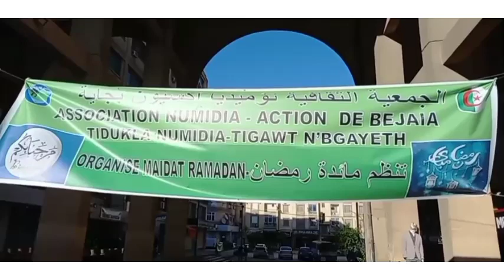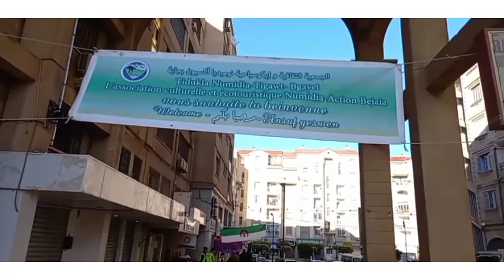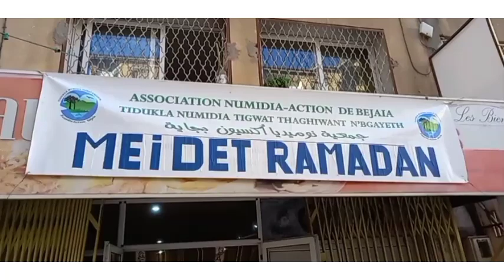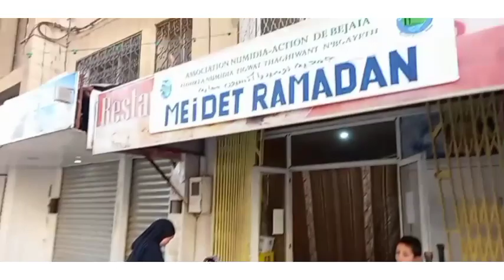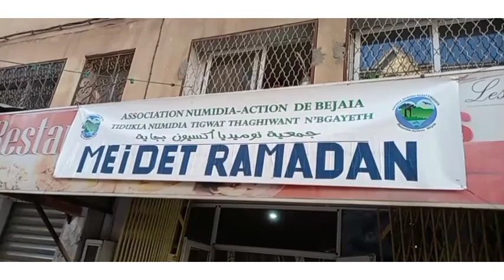Association Numidia-Action de Bejaia à organisé Meidat Ramadan à la place SOMACOB 3 trois horloges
très très intéressant pour quelques habitants de la ville de Bejaia et ses environs top top